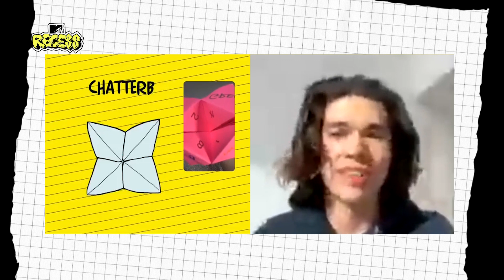Conan Gray Writes A Love Poem For Lorde | MTV RECESS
We caught up with the musician of 2020, Conan Gray, after the release of his debut album 'Kid Krow'. We ate snacks, spoke about school, chatted Taylor Swift and which songs were hardest to write for 'Kid Krow'. Oh and he also dropped a love poem for Lorde!

Join the MTV fam:
🔥 Visit MTV.COM.AU
 🕷Follow @mtvaustralia on Instagram